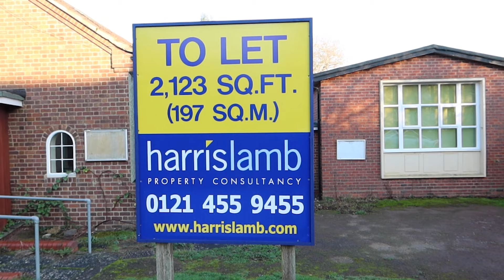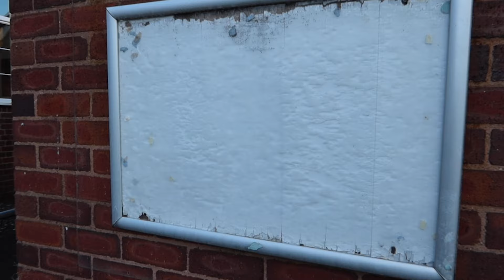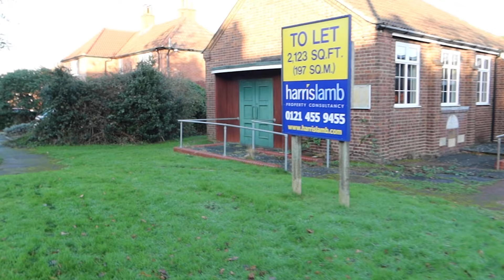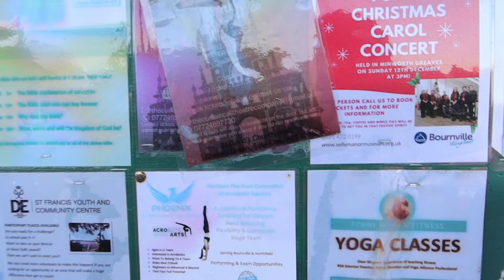Casey Neistat Filmmaking & Storytelling | My First Film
How did my first film go. let me know.

If you would like to find out more about Osome and receive my exclusive discount please use our link below;

If you would like to meet me or visit the youtube studio or even buy some amazing items please visit:

Mike Barnett's Treasures of Time

For all my other channels links and offers please go to my link tree or my splash page.